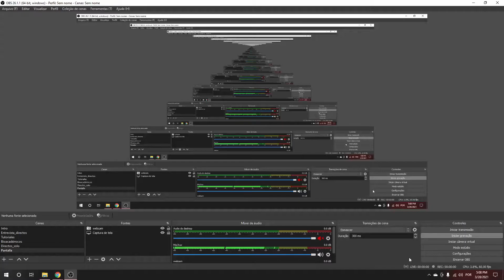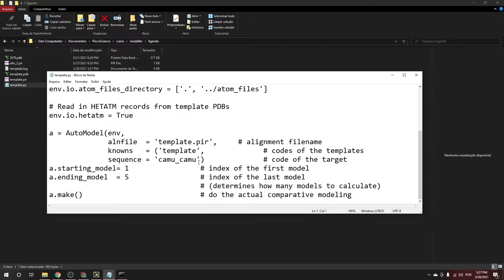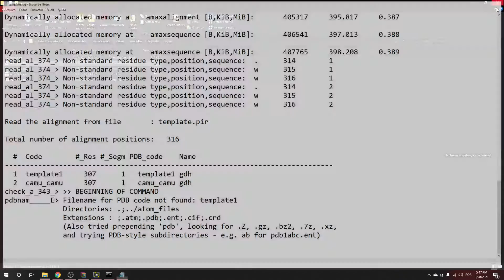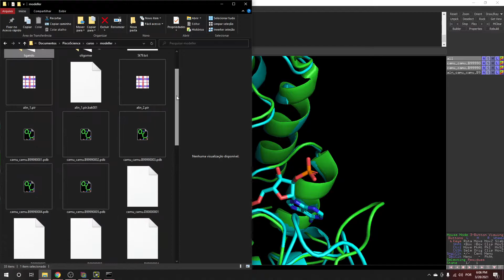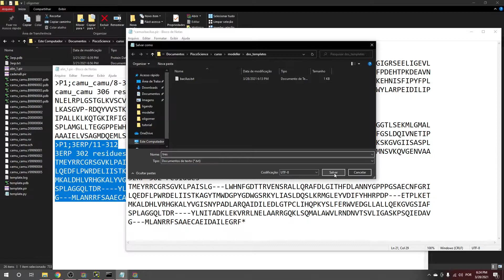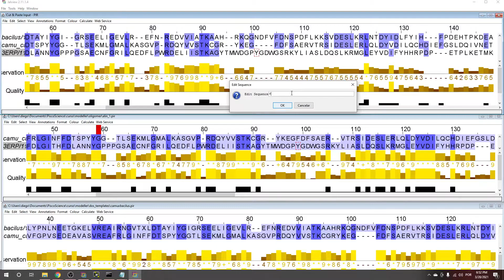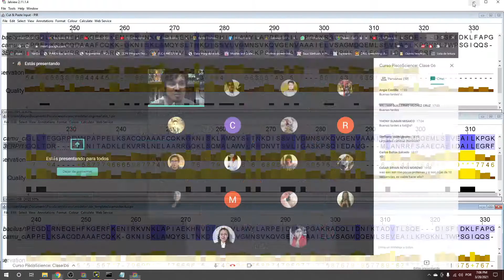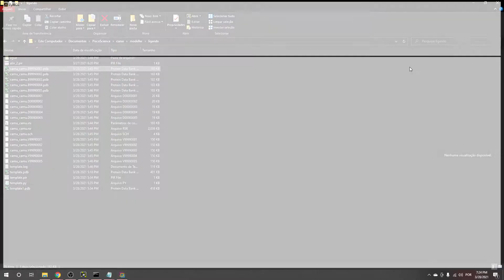Curso PiscoScience: Clase 06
Exploramos Modeller al máximo.